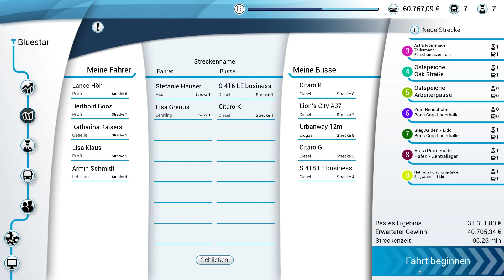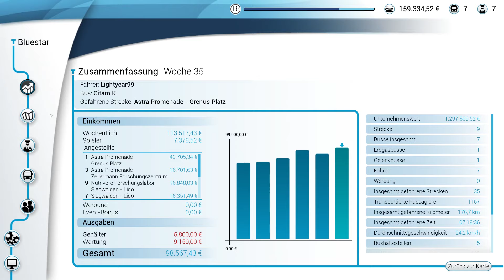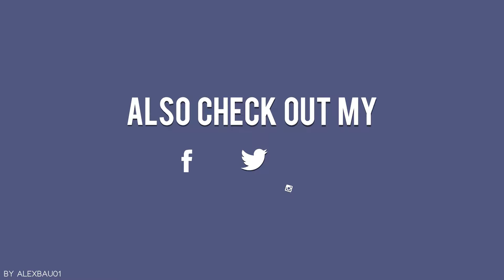Lets Play Bus Simulator 2018 Part 27 Neuen Bus gekauft